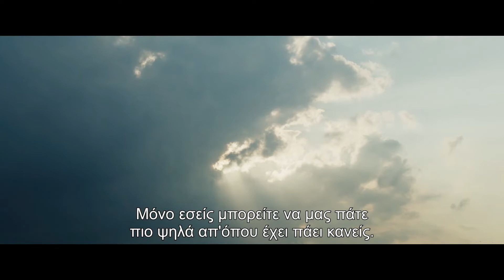ΟΙ ΑΕΡΟΝΑΥΤΕΣ - AERONAUTS : Trailer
Λονδίνο, 1862.
Θεατές συγκεντρώνονται εκστασιασμένοι για να παρακολουθήσουν την απογείωση ενός αερόστατου τη στιγμή που ο μετεωρολόγος James Glaisher (Eddie Redmayne) αγχωμένος περιμένει την πιλότο Amelia Wren (Felicity Jones) να κάνει την θεαματική της είσοδο. Τόσο νέος στην επιστημονική κοινότητα και παλεύοντας για να τον πάρουν στα σοβαρά, ο Glaisher δεν δείχνει να ενδιαφέρεται για τα «ακροβατικά» της Wren, την ίδια στιγμή που εκείνη γνωρίζει πως αυτού του είδους οι επιδείξεις είναι και εκείνες που μπορούν να προσελκύσουν τεράστιες χρηματοδοτήσεις. Η πτήση τους θα εξυπηρετήσει διπλό σκοπό, αφού θα σπάσει το γαλλικό ρεκόρ αιώρησης, και παράλληλα θα βοηθήσει τον Glashier να συλλέξει δεδομένα για τις αμφισβητούμενες προβλέψεις του καιρού. Όσο οι δυο τους ανεβαίνουν πιο ψηλά, τόσο ο αέρας γίνεται πιο κρύος και επικίνδυνος, αλλά κυρίως οι αποφάσεις που θα πρέπει να πάρουν φαίνονται δυσκολότερες και ακροβατούν μεταξύ ζωής και θανάτου.